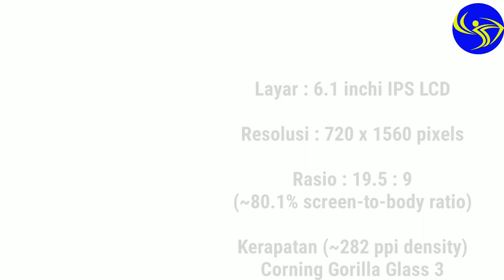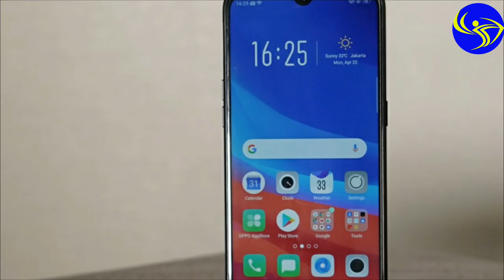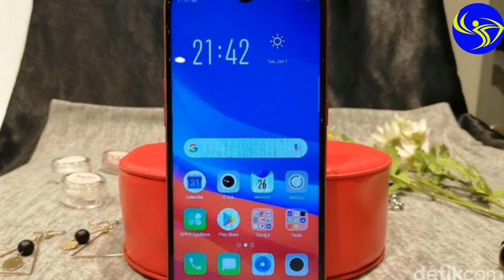OPPO A1K indonesia! Spesikasi dan harga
oke temen-temen kali ini kita akan membahas spesikasi dan harga dari OPPO A1k.

OPPO A1k memiliki layar seluas 6.1 inchi IPS LCD dengan resolusi HD Plus (1560 x 720 piksel).

Oppo A1k ditenagai oleh chipset MediaTek, Helio P22. Smartphone Oppo ini memiliki RAM 2 GB dan memori internal sebesar 32 GB.

Smartphone Oppo A1k memiliki baterai dengan kapasitas 4.000 mAh yang dapat diisi ulang melalui port microUSB dan belum suport pengisian cepat.

Chanel pencari hp adalah sebuah chanel yang sangat sederhana yang memberikan informasi seputar teknologi seperti info-info hp terbaru, harga, sfesikasi maupun hal yang menarik tentang teknologi.
Semoga chanel ini bermanfaat buat kalian yang pengen tahu info seputar teknologi atau pun lagi mencari hp terbaru dan terbaik buat kebutuhan anda yang tentunya pas dengan isi dompet anda.

Terima kasih🙏